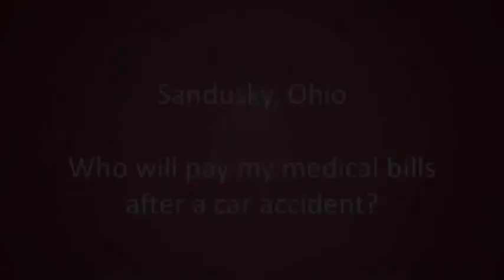Sandusky, Ohio - Who Will Pay My Medical Bills After A Car Accident?